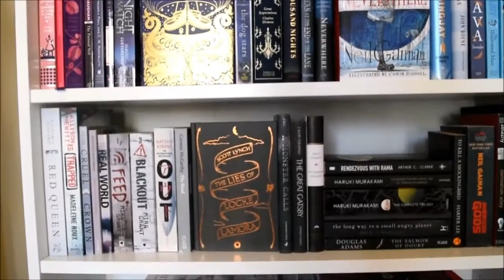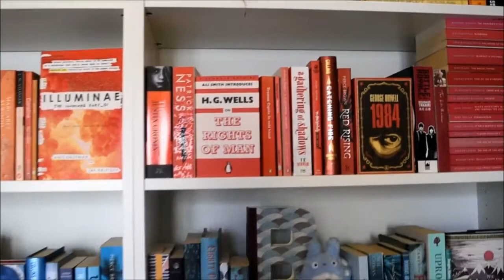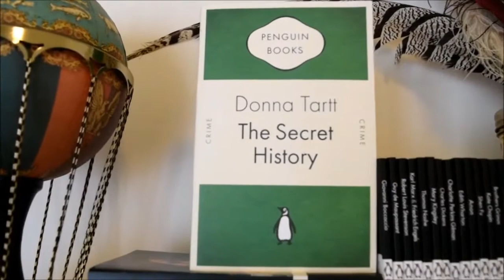Bookshelf Rearrange + Tour!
New house = new bookshelves to arrange! It took far, far too long for me to be happy with how my reading room was arranged, but you can watch it all at hyperspeed!